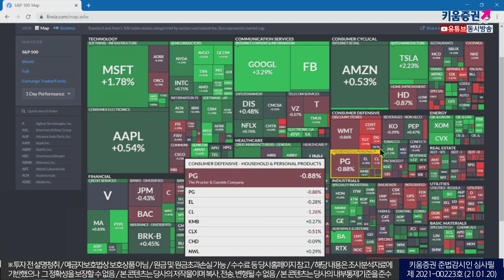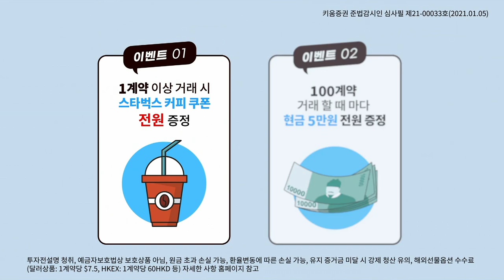옐런 발언에 대한 긍정적 해석, 지수가 오를까? 상승종목 장세가 될까?(모닝노트/21.01.20)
옐런 재무장관 후보자의 인사청문회는
시장 기대처럼 적극적인 부양책에 대한 언급아 긍정적인 영향
다만, 대중국 정책 언급 등은 상승을 제한
그러나 옐런의 법인세인상 관련 온건한 발언 힘입어
대형기술주 및 반도체, 산업재, 에너지업종 중심 강세
국내증시는 옐런의 발언이 긍정적으로 해석되며
투자심리 개선 가능성을 높임
그렇지만 전일 일정정도 선반영이 되었다는 점을 감안
영향은 제한될 것으로 예상